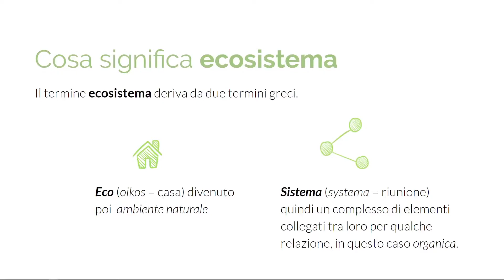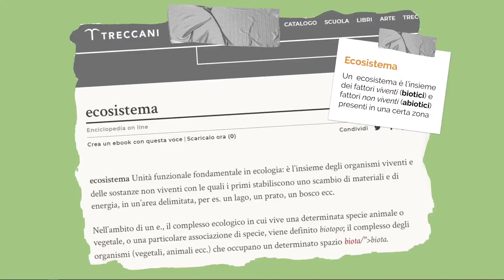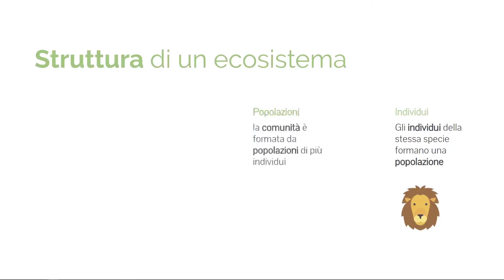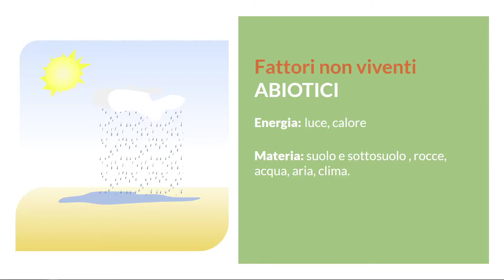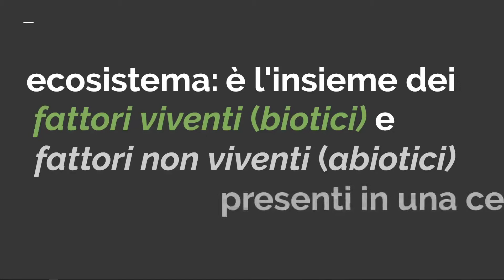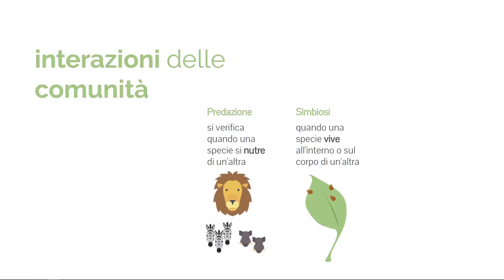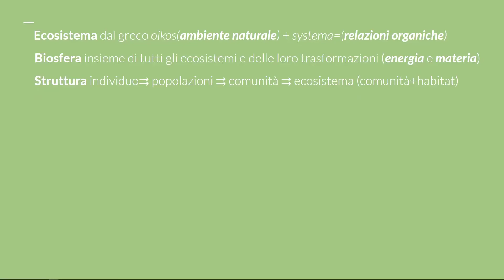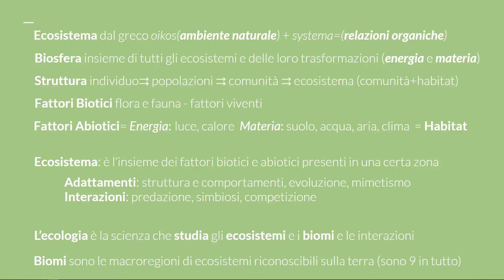GLIECOSISTEMI - Mastrangelo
Gli Ecosistemi, cosa sono, come sono strutturati, le interazioni, gli adattamenti degli organismi agli Habitat (comportamenti, evoluzione e mimetismo ) le interazioni tra comunità (predazione simbiosi e mimetismo).